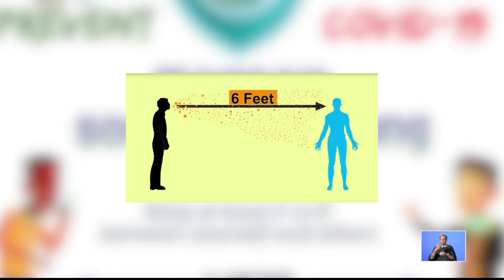BIMINI PASTOR ON EASTER VIRTUAL SUNDAY SERVICES